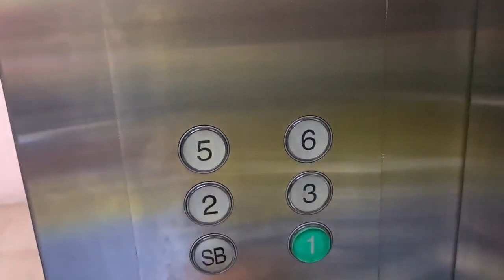Minggu sorenya Nasha ❤️